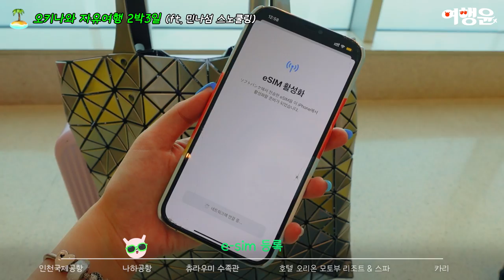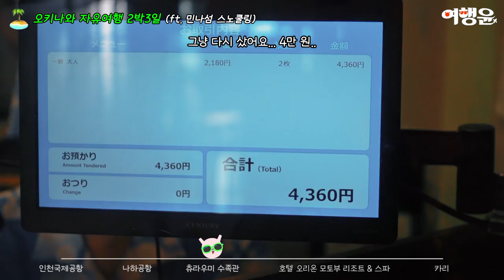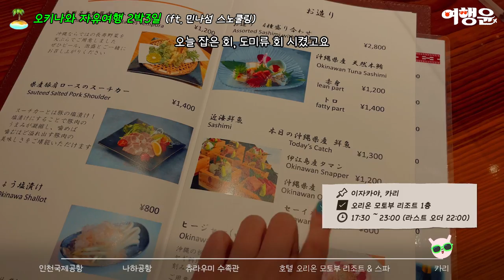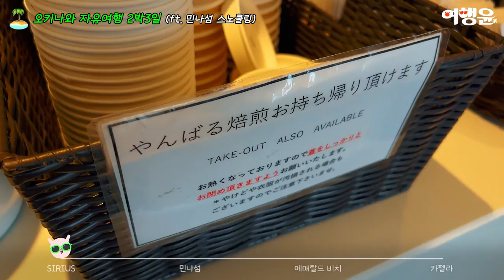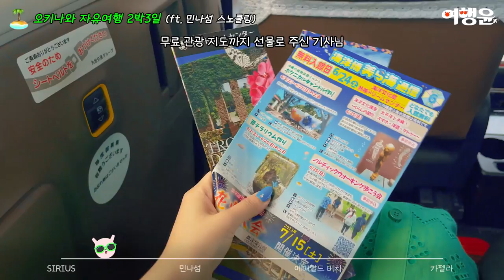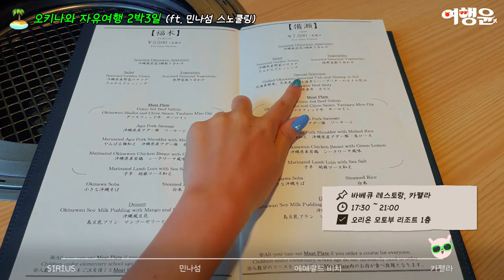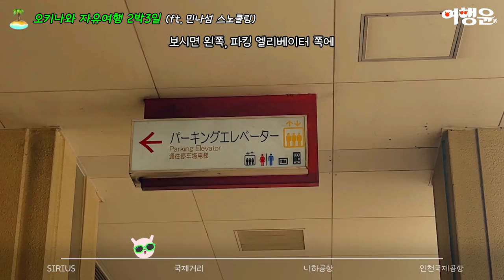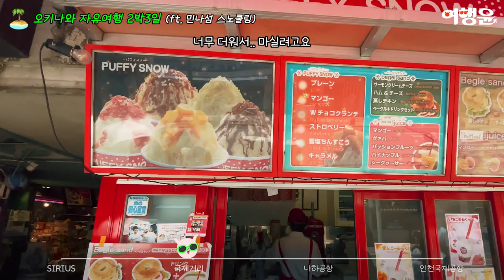[sub] 오키나와 자유여행 2박3일 추천일정 및 코스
그래, 여름이었다.

📌 오키나와 자유여행 2박3일 여행코스
02:30 츄라우미 수족관
05:29 호텔 오리온 모토부 리조트 & 스파 (룸)
06:39 호텔 오리온 모토부 리조트 & 스파 (인피니티풀)
08:07 호텔 오리온 모토부 리조트 & 스파 (이자카야)
17:44 호텔 오리온 모토부 리조트 & 스파 (BBQ)
11:30 민나섬 + 레져스포츠 + 스노쿨링
16:49 에메랄드 비치
21:15 국제거리